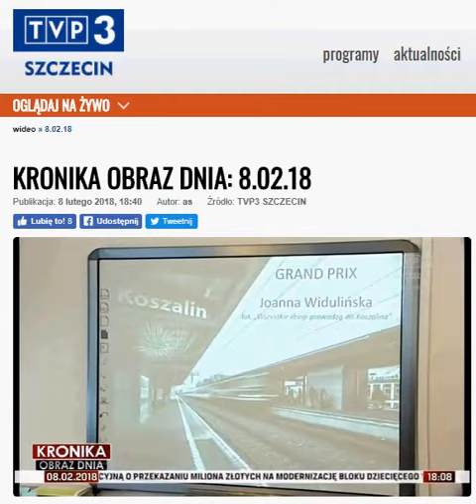Wernisaż "Miasto w oczach młodych" CKU Koszalin TVP3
Wernisaż I konkursu fotograficznego TWÓRCZY KOSZALIN  w CKU Koszalin "Miasto w oczach młodych" pod patronatem Prezydenta Miasta Koszalina i Zachodniopomorskiego Kuratora Oświaty.